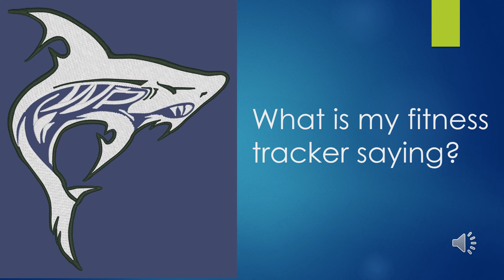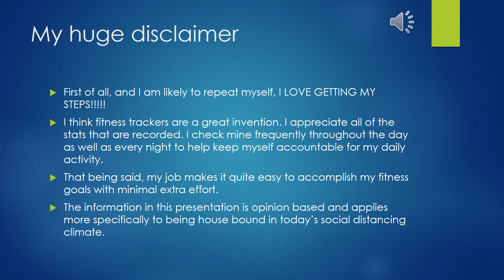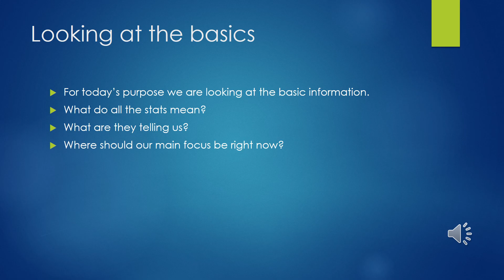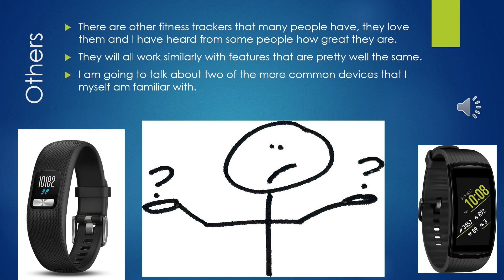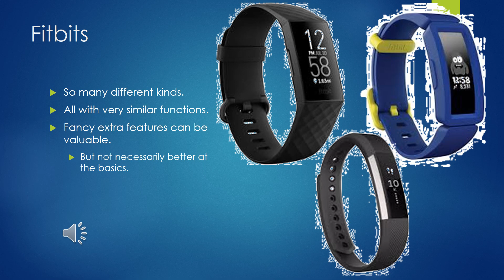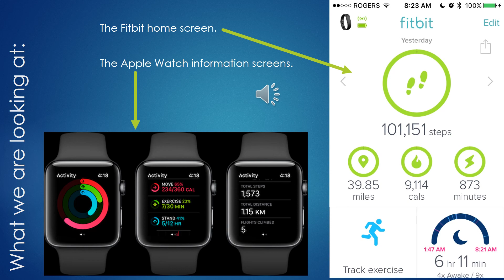What is My Fitness Tracker Saying - Part 1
If you can't leave your house, what should you be looking at on your fitness tracker?